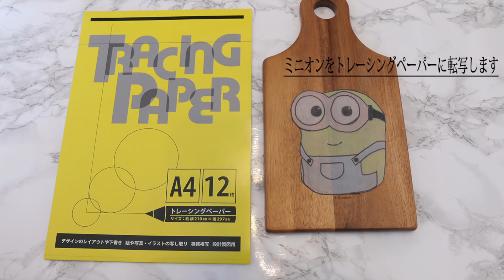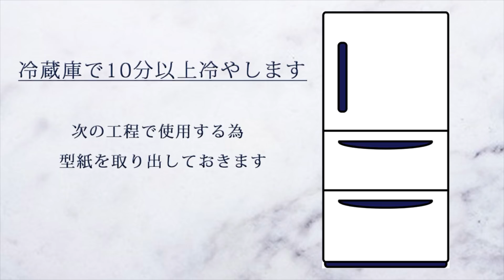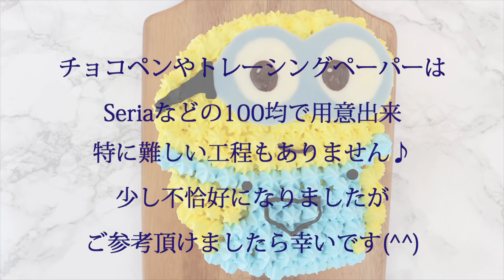簡単♡ミニオンケーキの作り方【3Dケーキ/Minion 3D Cake】ボブver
ミニオンLoveな母が作る【ミニオンケーキ】です(^^)w
針仕事をする際は必ず針が指に刺さる程不器用な私です。
作ると決めた日から何度もイメトレしました...。
全然イメージ通りには仕上がりませんでしたが(ToT)
少しボリューミーなボブなので、娘にはスポンジボブと言われる始末です(o_o)w
しかし！
味は美味しいとモグモグ頬張っていました♪

100均でカラーチョコペンやトレーシングペーパーは揃うので、材料もお安い所がGoodです♡

下手ではございますが、ご参考頂けましたら幸いです(^^)

【I love chise】
戦隊ヒーロー・プリキュア・ディズニープリンセス・歌とダンスが好きな4歳の女の子です(^^)

I love chiseではおもちゃやお菓子の動画をはじめ、新発売シリーズやダンス・お出かけ動画をアップしております♪

また、YouTubeをご覧になっているお子様のママ達にも楽しんで頂ける様に
親子クッキング・簡単レシピやプチプラKidsファッション動画もアップさせて頂いております(^^)

『安くて着回し出来る服』や『不器用さんでも作れる料理(私が手先不器用なので)』をテーマにしています♪

まだまだ経験が浅く、クオリティ等欠けている点もございますが
少しでも笑って頂いたり、楽しんでご覧頂けましたら幸いです。

皆さまのコメントやいいねのお声を励みに、今後も活動を続けて行けたらと思っておりますので

【BGM楽曲】
フリーDOVA-SYNDROME